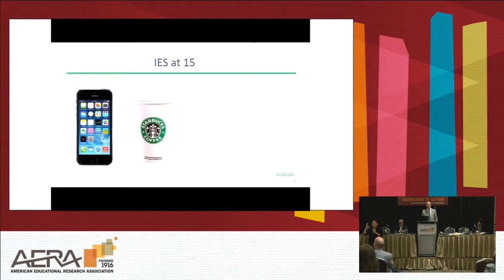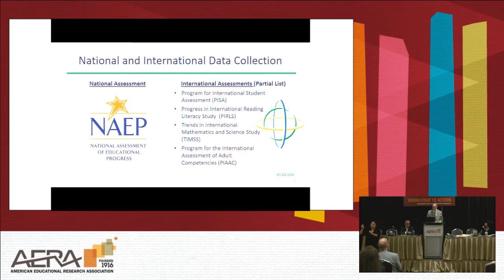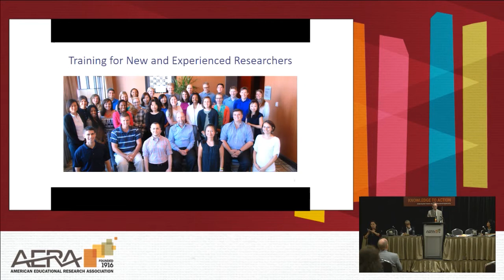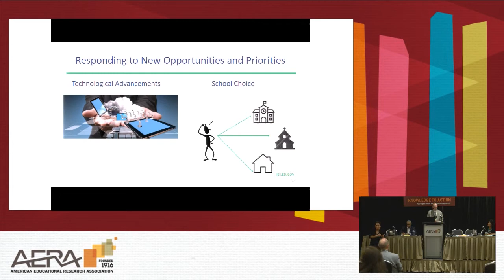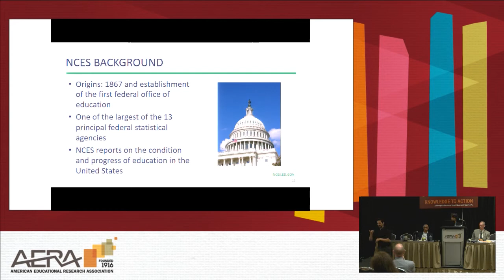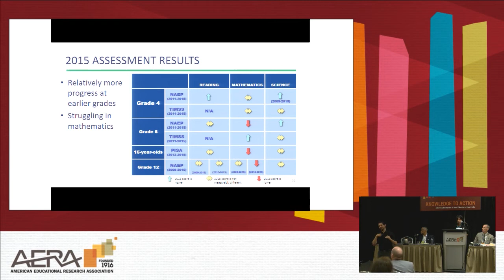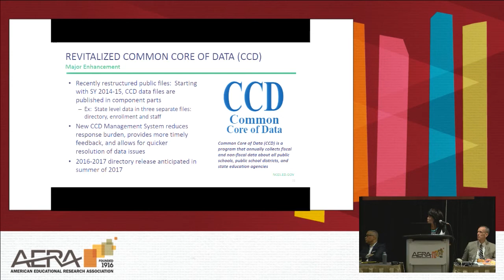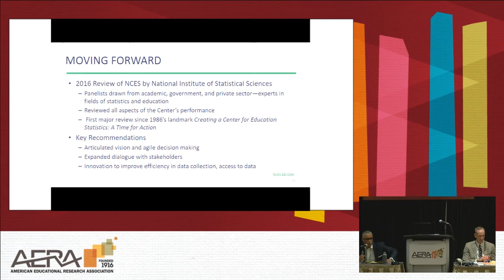AERA 2017: Research, Statistics, and Data: The Vital Role of the IES in Retrospect and Prospect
Watch the AERA 2017 session "Research, Statistics, and Data: The Vital Role of the Institute of Education Sciences in Retrospect and Prospect."

Chair: Kent McGuire

Participants: Thomas Brock and Peggy G. Carr

Discussants: Susanna Loeb, Michael S. McPherson, and Larry V. Hedges